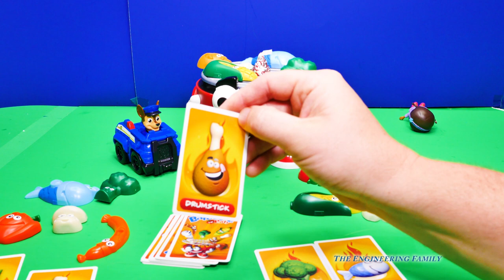Playing the Barbeque Party game Paw Patrol and Doc McStuffins Toys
In this The Engineering Family YouTube video toy review watch as Mr. Engineer and The Assistant unbox and review the Barbecue Party game! They need a little help so they enlist Chase from Paw Patrol and Doc McStuffins to help out! Who do you think will win the game?!?

We are The Engineering Family, a family of educators working to show you how to make learning fun and engaging through toy unboxings, toy reviews, and original series designed to give insight into imaginative play within your family. With Mr. Engineer as an experienced engineer with a love of exploring new things, Mrs. Engineer as an award-winning teacher with a math and counseling focus, and their daughter The Assistant you can think of The Engineering channel as your imagination station. You can think of The Engineering Family channel as a Funbrain meets YouTube.

Check out the Adventures of The Assistant and Wiggles! It is our animated series featuring the Assistant, her Dog Wiggles, and science experiments!